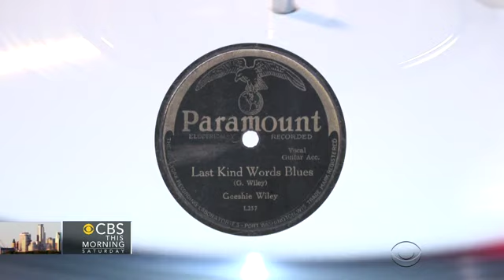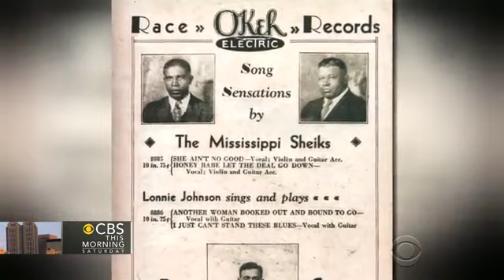Tesouros perdidos: Jack White resgata os arquivos da Paramount Records